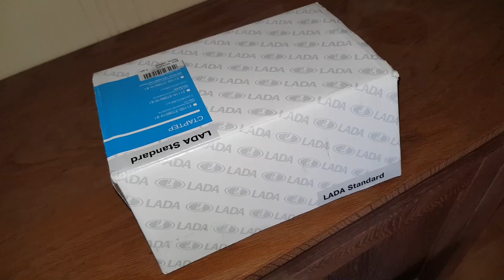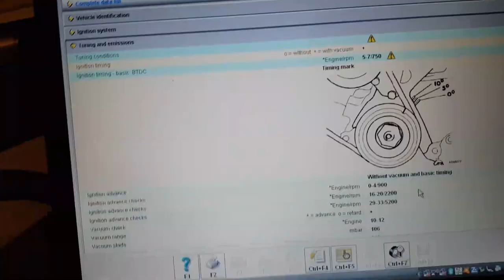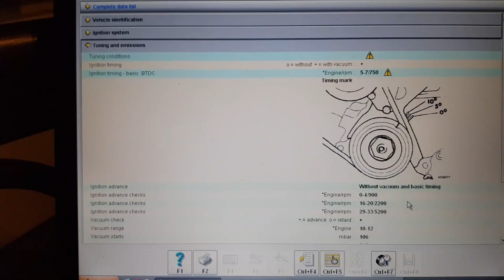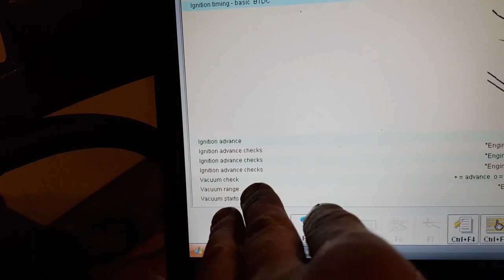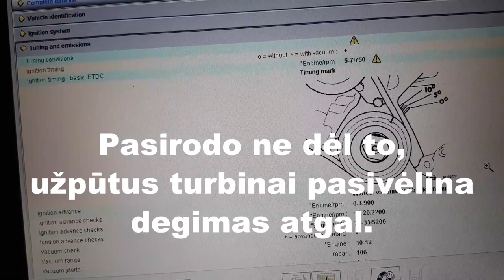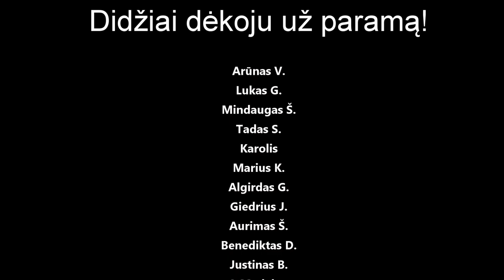Lupam žigulio stūmoklius ir ruošiamės remontui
Panaudota muzika- Sam Dian - The Light (Bolivard Remix)